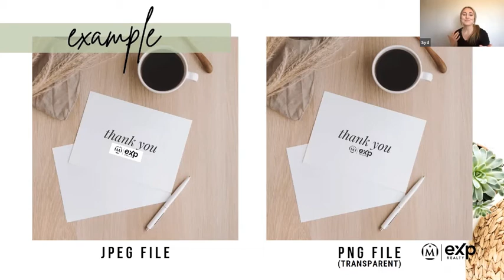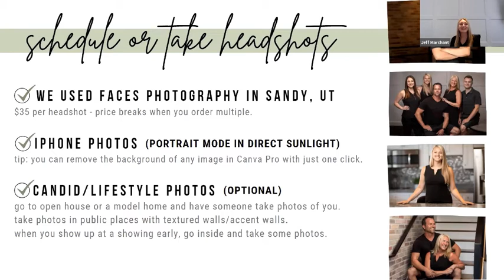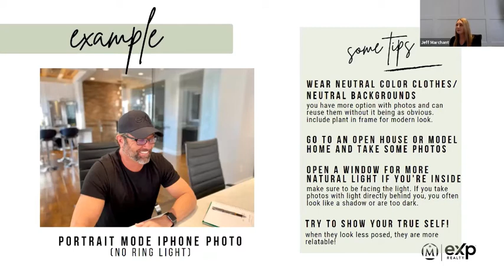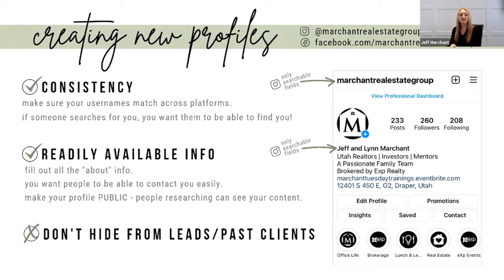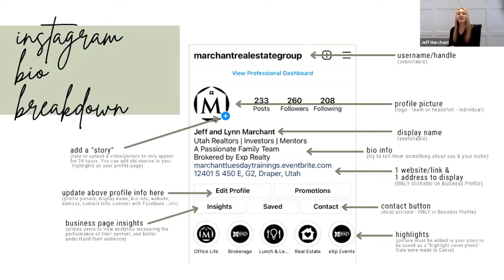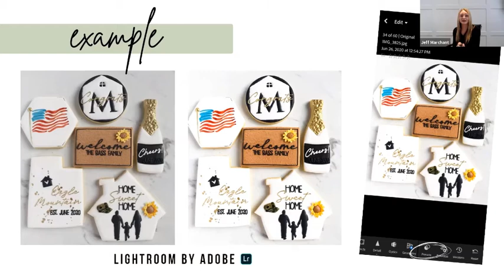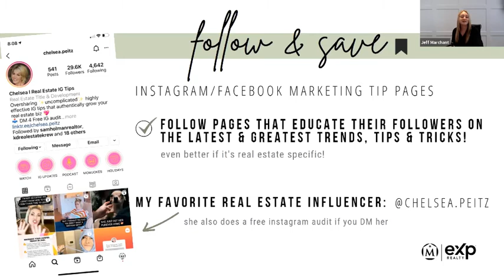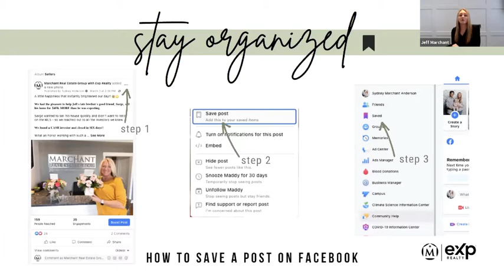The Basics of Building a Brand through Social Media with Sydney Anderson